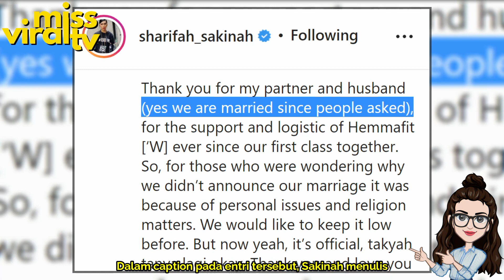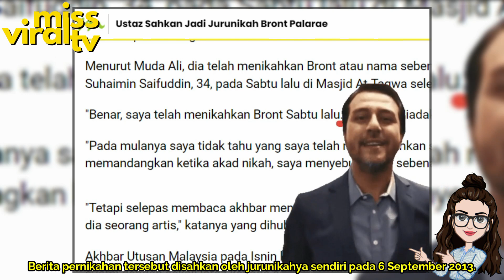12 Artis Malaysia Kahwin Rahsia, Ada Yang Dah Ada Anak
Ramai juga artis Malaysia yang merahsiakan perkahwinan mereka, paling lama sampai 10 tahun!

All footage, music & images used belong to their true owners.